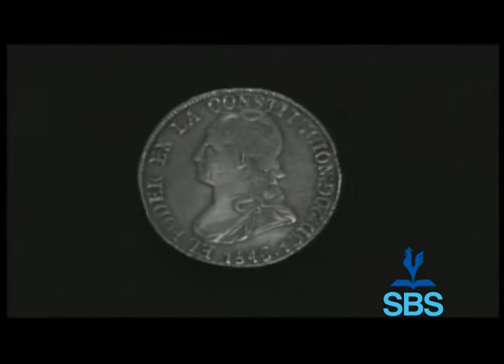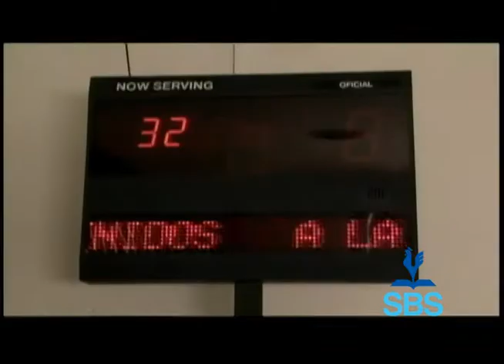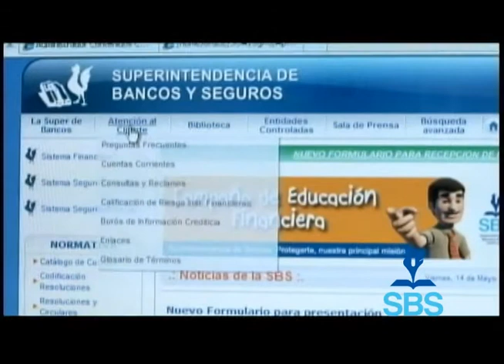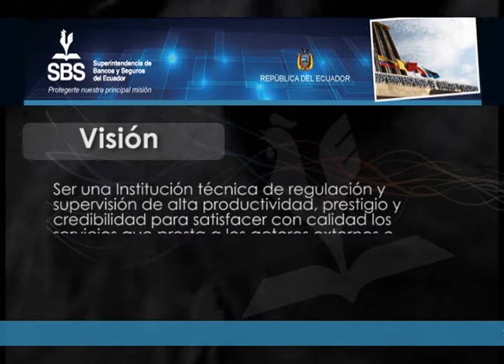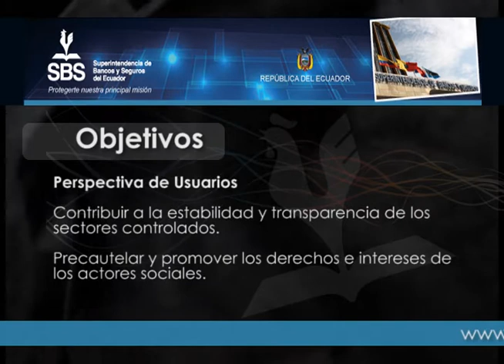SBS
Reseña Histórica